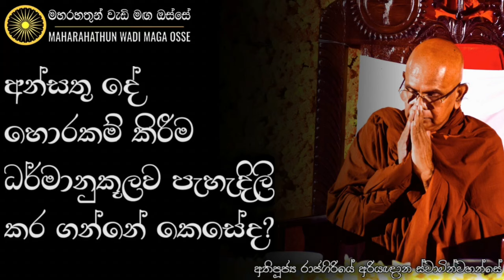මේ ලෝකයේ ඉන්න ලොකුම හොරා කවුද? | Ven. Rajagiriye Ariyagnana Thero | Maharahathun Wadi Maga Osse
• අන්සතු දේ හොරකම් කිරීම ධර්මානුකූලව පැහැදිලි කර ගන්නේ කෙසේද?

තෙරුවන් සරණයි!